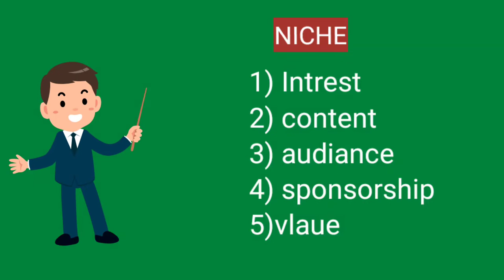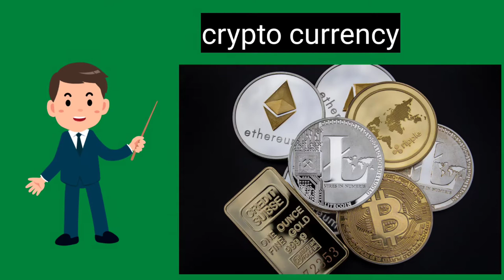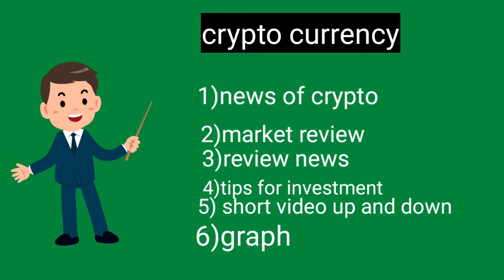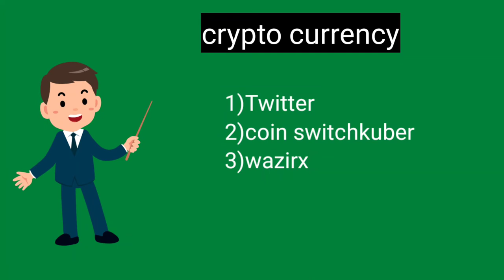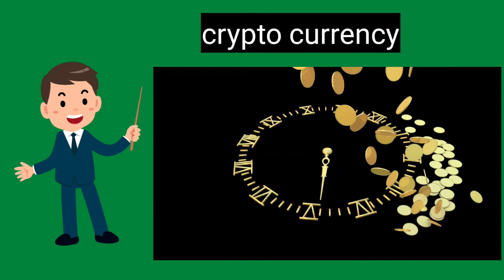1 Best Niche To Start Youtube Channel, Complete Detail || Cryptocurrency Channel Growth in 20 Days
1 Best Niche To Start Youtube Channel, Complete Detail || Cryptocurrency Channel Growth in 20 Days